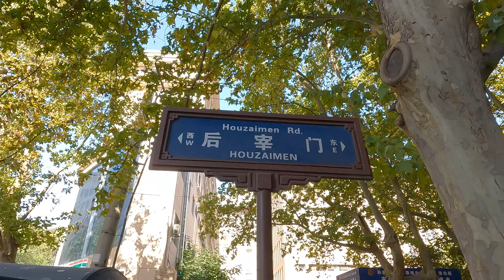【4K】西安街景 步行北大街——后宰门 Xi'an streetscape humanities, city life,西安街景人文，市井生活。